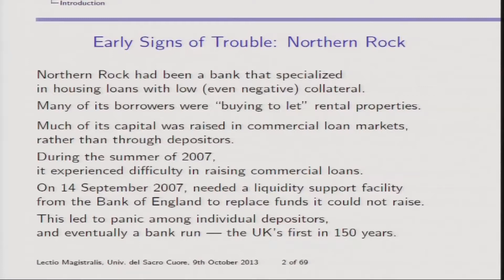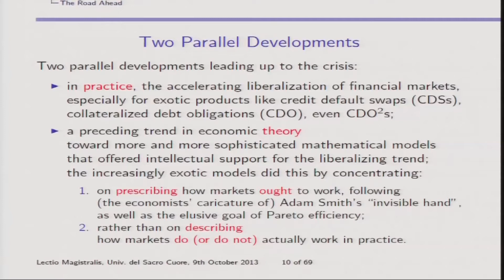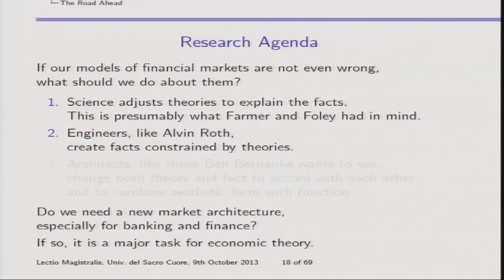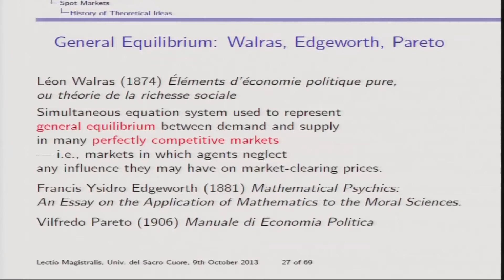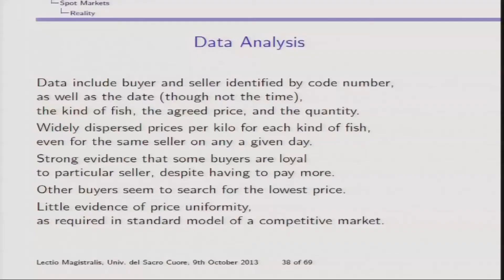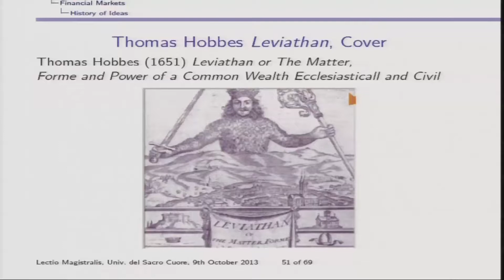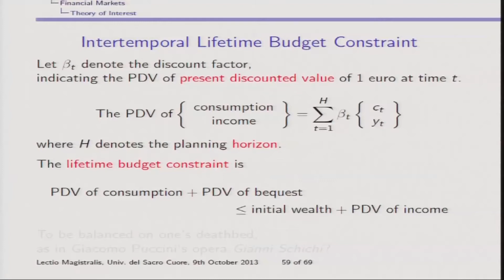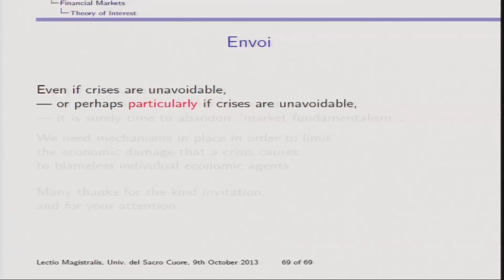Peter J. Hammond | Lectio cathedrae magistralis